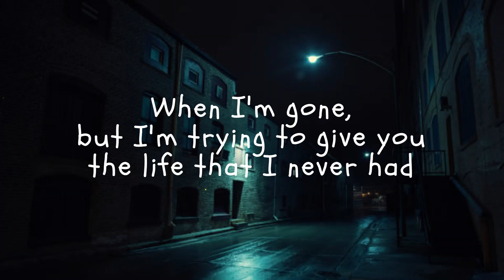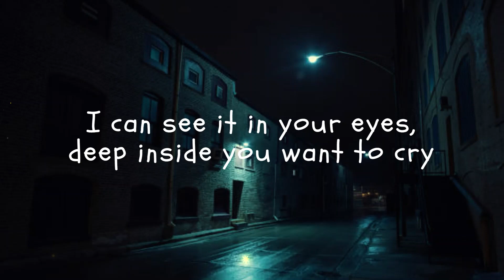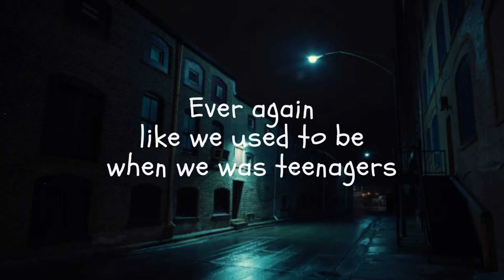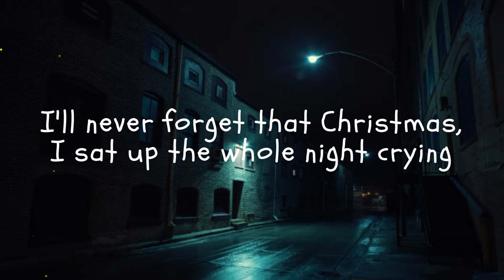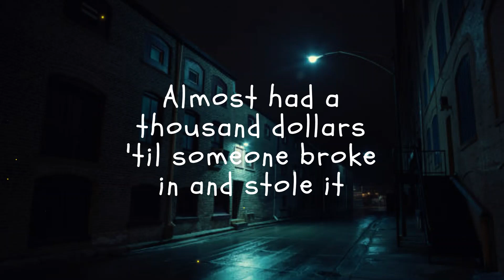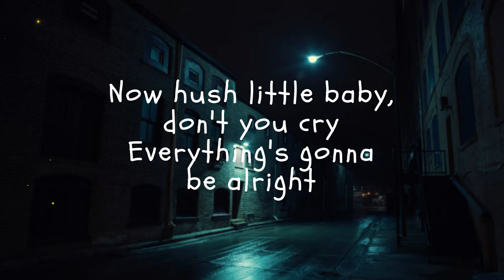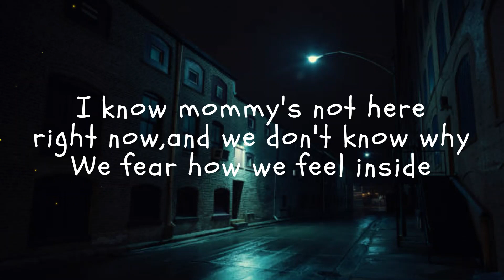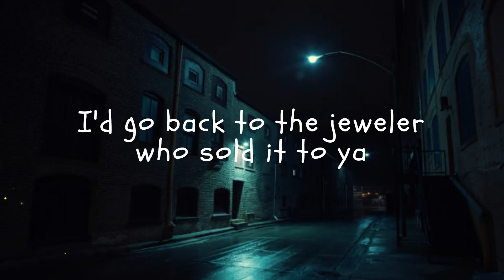Eminem - Mockingbird ( Lyrics )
Song:- Mockingbird
Artist :- Eminem